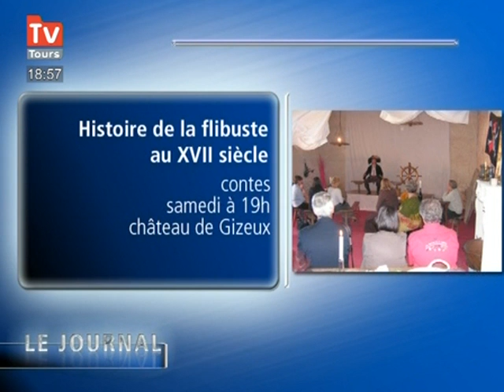Tours : Agenda des sorties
Quelques idées de sorties à faire ce week-end à Tours. (DROITS RESERVES . Pour toute exploitation sur TV, web, mobile, aller